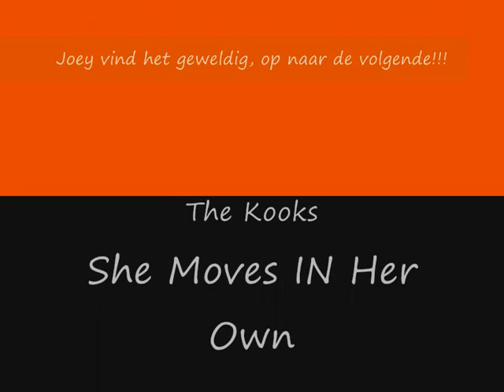Miranda en Joey, KC Hoogeveen, 5-5-08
De tweede behendigheidswedstrijd voor Joey en Miranda.